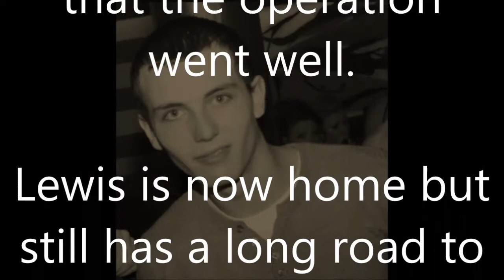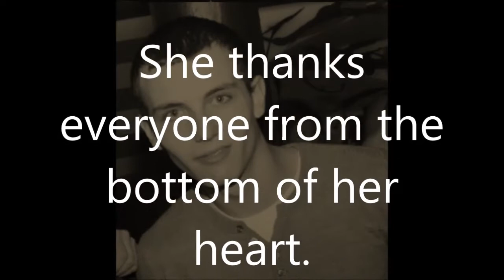LEWIS CASSON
HELP US RAISE MONEY FOR A FRIEND